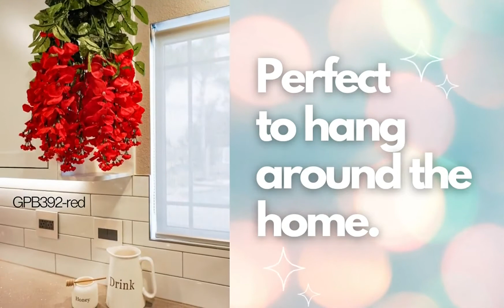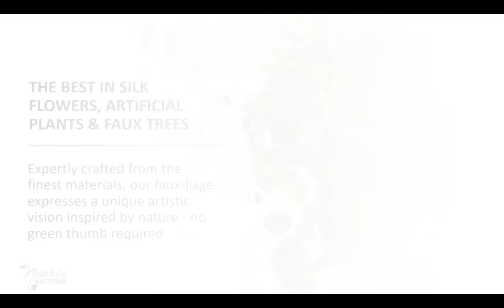Amazon Home Decor Artificial Plants and Trees| Amazing Artificial Plants and Trees.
Welcome!
Want to know what's trending in children's toys?
 We're the go-to experts for toy trends.
From Best Sellers to our Wish List, we have all the best kids' toy picks for you. Shop our curated Amazon toy list for best sellers and more!
With the use of the below links you can buy easily from Amazon.
Product Links.
Nearly Natural 40in. Boston Fern (Set of 2), Green
Nearly Natural, Green 4855 35in. Sansevieria with Black Planter
Admired By Nature ABN3B003-GDOR-MIX- Artificial Autumn Flowers/Maple Leaves/Berries
Artificial Wisteria Long Hanging Bush Flowers - 15 Stems For Home, Wedding, Restaurant
Nearly Natural 5282 Biggie Bamboo Silk Tree, 4-Feet, Green
Stupell Industries Americana Floral Bouquets Rustic Flowers Country Pride, Designed
Deco 79 Glam Ceramic Fruits Sculpture, Set of 4 12"W, 8"H, Silver
Deco 79 Traditional Metal Fruits Sculpture, 19" x 10" x 9", Red
Sweet Home Collection Opaque Rib Cord Kitchen Curtains Swag Pair, Ribcord Navy
Prominence Home 62" Guyanna Modern Farmhouse Ceiling Fan with Remote, LED Light, Indoor, Espresso Finish, Hand Carved Blades
Redi Shade No Tools Original Arch Light Filtering Pleated Fabric
Hunter Cassius Indoor / Outdoor Ceiling Fan with Pull Chain Control, 52", Matte Black
GE Color-Changing LED Night Light, White & Vibrant Color Modes, Plug-in, Dusk-to-Dawn Sensor, Energy Efficient, UL-Certified, Home Décor, for Kids, Bedroom, Bathroom, Nursery, 34693, 1 Pack, White
Lepro 50ft LED Strip Light, Ultra-Long RGB 5050 LED Strips with Remote Controller and Fixing Clips, Color Changing Tape Light with 12V ETL Listed Adapter for Bedroom, Room, Kitchen, Bar(2 X 24.6FT)
Lamp Lava 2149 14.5-inch, Decal Color max, Color Max Volcano Base/White Wax/Clear Liquid/Tri-Colored Globe